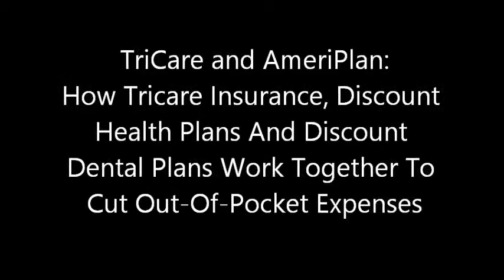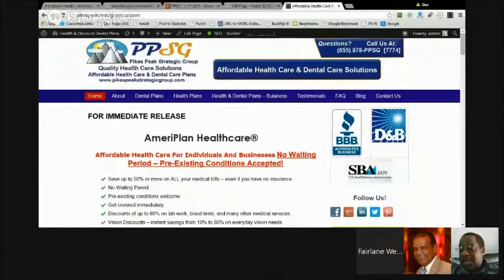Tricare And AmeriPlan How Tricare Insurance and Discount Health Plans Work Together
Let Bernard Harris explain how the AmeriPlan Discount Medical Plans and AmeriPlan Dental Plus can work hand-in-hand with TriCare to help lower your out-of-pocket medical and dental expenses.